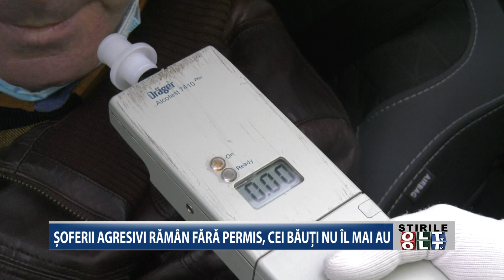SOFERII AGRESIVI RAMAN FARA PERMIS CEI BAUTI NU IL MAI RECUPEREAZA 0902